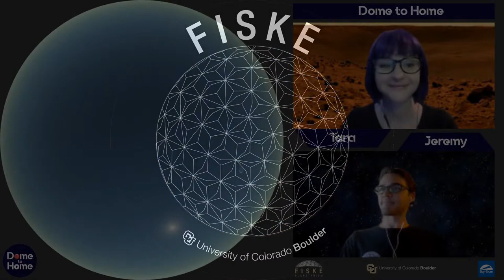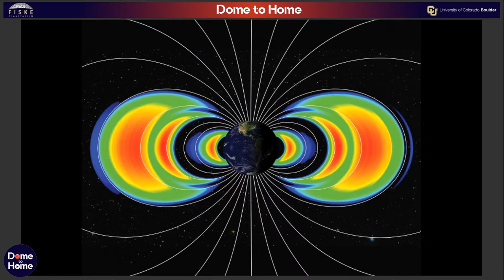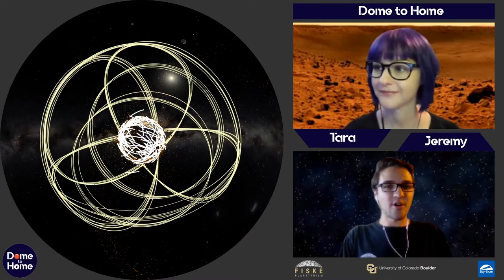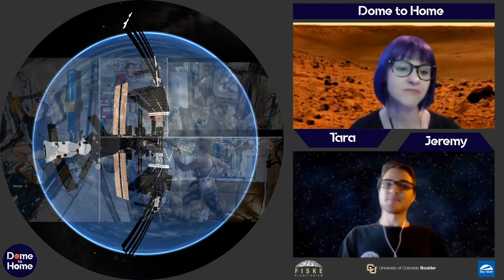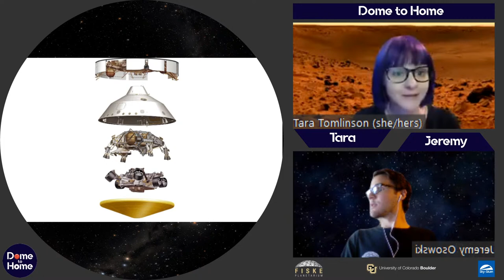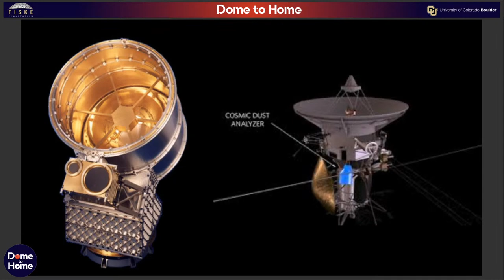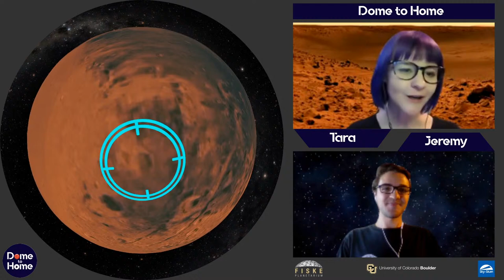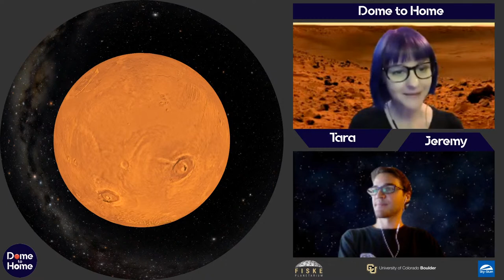Perseverance to Mars Ep 9: A Space Voyage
Once launched, Perseverance has months to fly through interplanetary space before reaching Mars. What is space like, and why is it so hard for humans to make a similar journey?

About the speaker:
Tara is a planetary scientist and CU Alumnus, Fiske's outreach coordinator, and a senior presenter at the planetarium.

About the navigator:
Jeremy is a CU Boulder alumnus and works as an education assistant at Fiske Planetarium. He is also a presenter and navigator at Fiske.